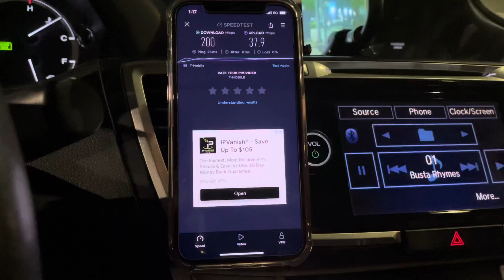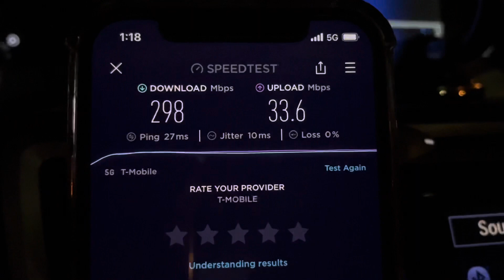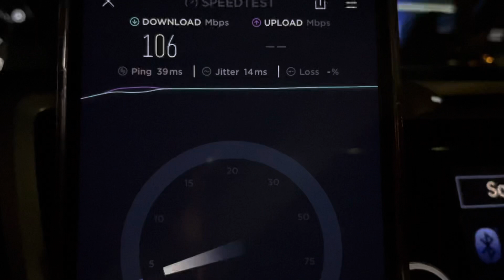T-Mobile 5G N41 good capacity downtown Cle Saturday Night | The Bingham W. 9th Street